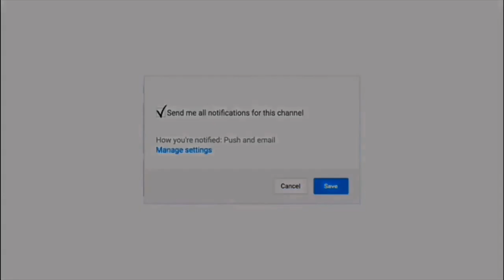Baby Dancing Dolls - Pretty Girl Bag (Audio Swap)